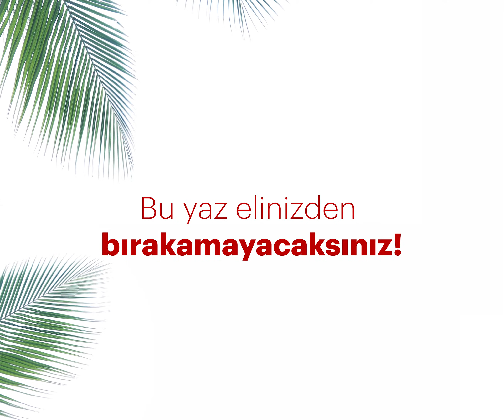EN GÜZEL YAZ EVLERİ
House Beautiful Summer, ılık yaz meltemini, daha sayfaları çevirirken bile hissedeceğiniz ‘Sahil Evleri’; dağ kekiklerinin, lavantaların kokusunu duyacağınız ‘Kır Evleri’; ünlü fotoğrafçı Douglas Friedman’in objektifinden  Donna Karan, Tommy Hilfiger, Giorgio Armani ve Martha Stewart’ın göz kamaştıran sayfiye evleriyle iliklerinize kadar ‘yaz’ı yaşatacak.